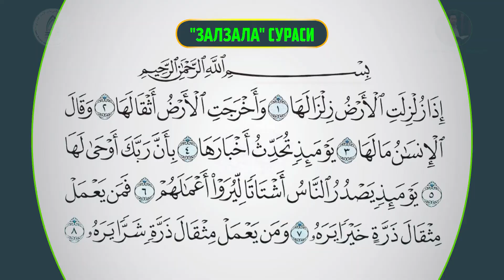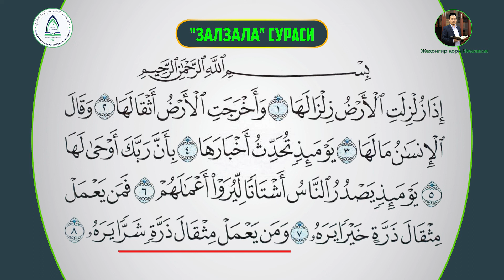99 | Az Zalzala (الزلزلة) | Jahongir qori Ne'matov | Ta'lim uchun 30 pora